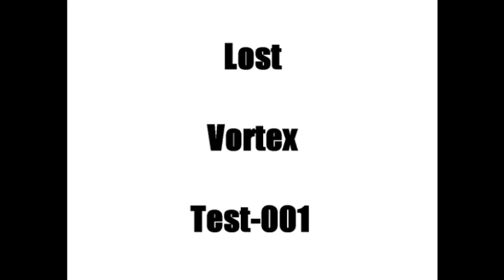Lost - Vortex (Test-001)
First time using Cubase ...